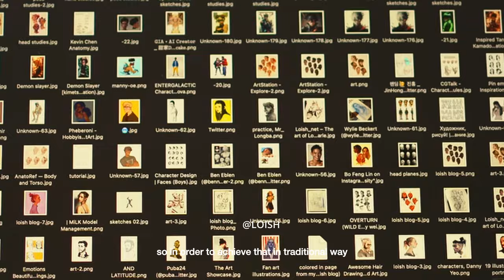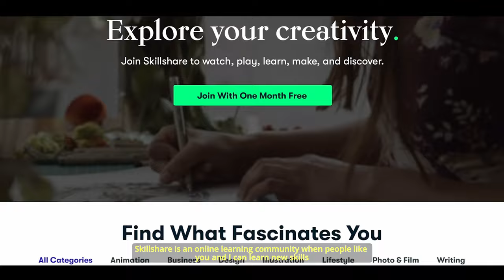How to draw Stylized Portraits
Since you all asking for this tutorial , let me know what do you think?

hope this video finds you well, it is not a detailed one yet because still I can't express this in English version  ,but you get the idea haha ,

Moleskine Art Sketchbook
Faber-Castell 9000 Graphite Sketch
Parblo drawing table stand
Drawing easel stand
Sketchpad Strathmore
Arrtx Drawing Pencils 14 Pack
Faber-Castell LARGE Eraser Dust Free
Staedtler Mars Lumograph Black
Faber-Castell kneaded eraser
Blending Stumps
Pentel Graph Gear 1000 Automatic Drafting Pencil, 0.7mm
HIMI Gouache Paint Set, 24 Colors
HIMI Gouache Paint Brushes Set 5 Pcs
Hydro Flask Stainless Steel Wide Mouth Water Bottle
“ WHATS ON MY DESK “
My Desk Lamp
My chair SIHOO M57
Artists Wooden Manikin Mannequin
Artificial Succulents Set of 3 Mini
Artificial Monstera Plant
Artificial Ivy Leaf Plants Vine
FEJKA Artificial Potted
“ GEAR I USED “
Sony FE 35mm F1.8
Sony a7 III
Tiffen 55mm Black Pro Mist 1/8Camera Lens Filter
Rode VideoMic GO II
K&F Concept 63" Carbon Fiber Camera Tripods
Cleaning kit for my camera
“ I USED FOR MY EDIT “
Sony WH-1000XM5
Logitech MX Master 3S
Apple 2021 MacBook Pro 14 inch
ACEFAST T8 Wireless Earphones
Shure MV7 USB Microphone

This are my recommendation for the past 2 years of being YouTuber . This really a big help to me to keep this channel going .  You are not obligated to do so, but it does help fund these videos in hopes of bringing value to you!